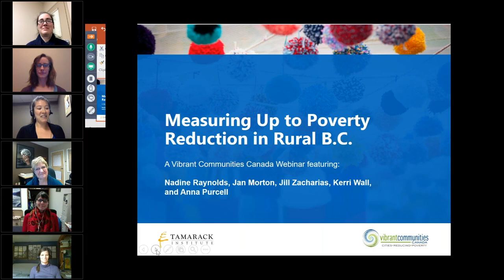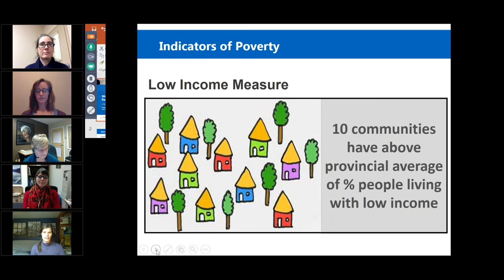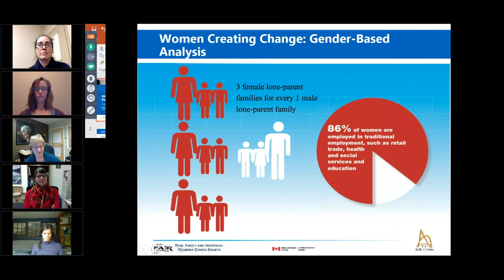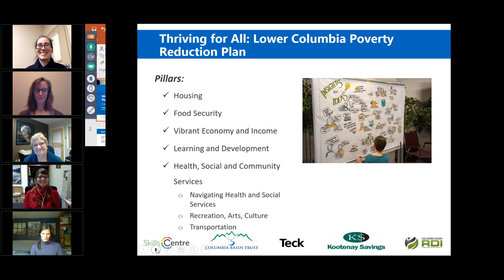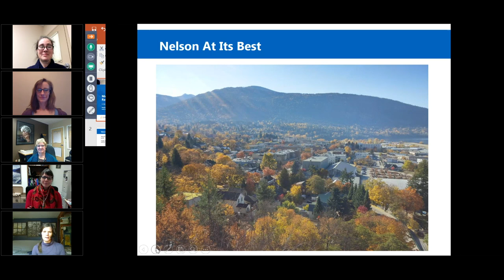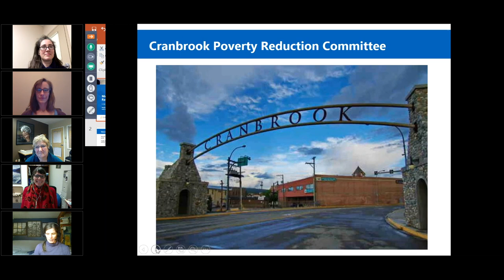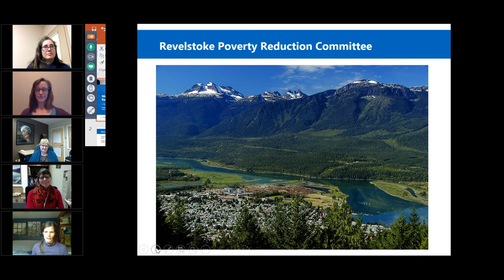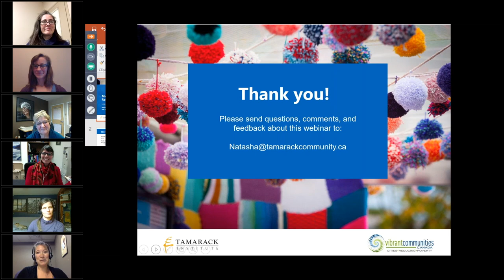Measuring Up to Poverty Reduction in Rural B.C.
The Columbia Basin is the birthplace of the Columbia River in the southern interior of British Columbia; it is a mountainous and rural region with a population of nearly 167,000 people. Representatives from four of these communities - Greater Trail, Nelson, Cranbrook and Revelstoke - have joined together to comprise The Columbia Basin Poverty Reduction Working Group, convening community collaboratives at various stages of developing and implementing poverty reduction plans. The group shares learning, resources, and more recently, with the support of the Columbia Basin Rural Development Institute (RDI) have identified indicators to help measure poverty, with the intention of evaluating the impact of poverty reduction efforts over time.

This webinar explores effective uses of poverty indicators and highlight the collaborative efforts of rural and remote communities acting on one of the most complex challenges, and opportunities, of our time.